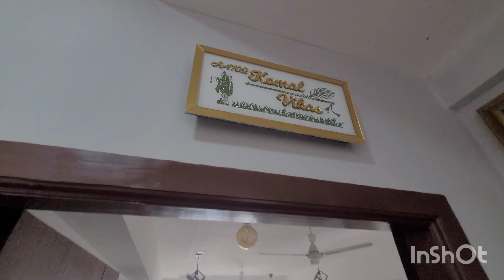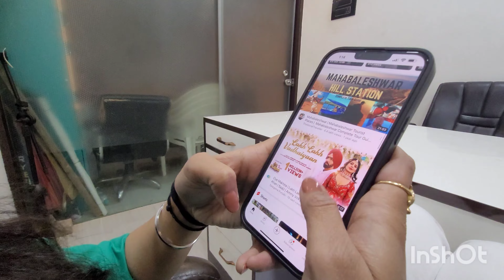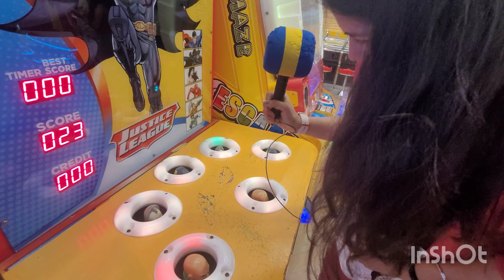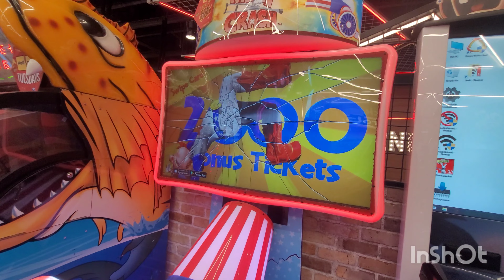2nd Anniversary celebration full day spend with my wife